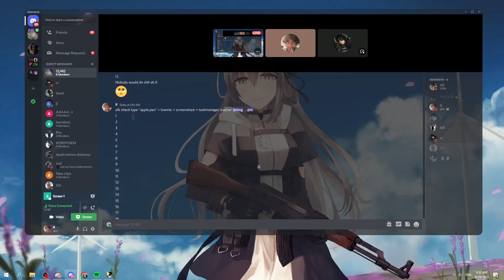Noid & 7uul yoid in 13 hrs to Aordy & Xordy (Discord Packing)